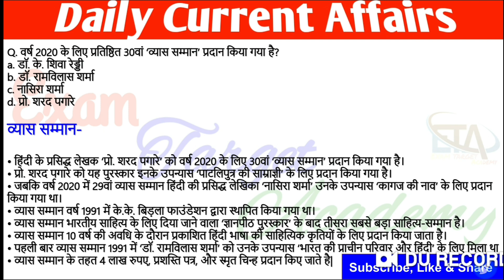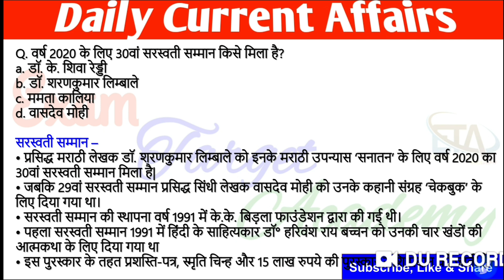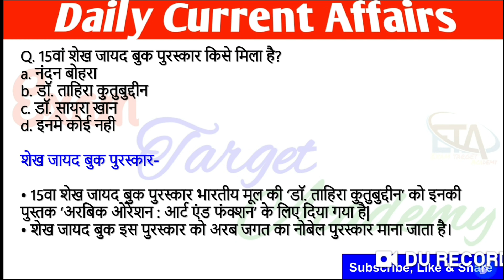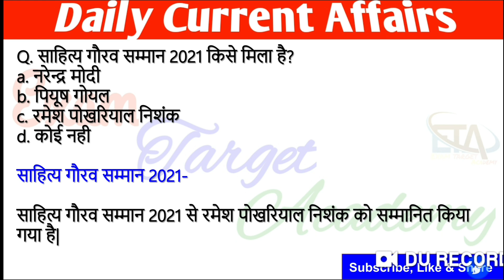साहित्य पुरस्कार 2021 | Puraskar Vijeta Samman 2021 | Important Awards 2021 | Current Affairs 2021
पुरस्कार तथा सम्मान 2021 most important mcq questions

1. GK
2. General Knowledge
3. Important GK Questions and answers for 4. Competitive Exams
5. Quiz Test
6. BR Study
7. Important gk
8. Quiz test
9. Competitive quiz
10. competitive general knowledge
11. gk in hindi
12. general knowledge quiz
13. quiz questions
14. general knowledge questions
15. gk quiz
16. general knowledge questions with answers
17. gk question in hindi
18. GK Question Answer
19. India GK
20. hindi gk
21. samanya gyan
22. gk questions
23. india gk in hindi
24. 2021 gk questions and answers
25. lucent gk
26. lucent gk
27. lucent gk in hindi video
28. lucent gk in hindi
29. lucent geography in hindi
30. lucent geography
31. geography gk question
32. geography gk in hindi
33. lucent 1000 question
34. lucent 1000 prashn
35. lucent gk ka nichod
36. lucent gk important question
37. lucent gk important question in hindi
38. lucent gk important topics
39. lucent ka nichod science
40. lucent for ssc cgl
41. lucent for ssc
42. lucent for railway
43. geography gk
44. lucent mcq
45. lucent mcq in hindi
46. lucent book gk

up gk for upsssc lekhpal
gk in hindi 2021
futuretakgk
gk tricks
gk today
up gk special classes

Copyright Disclaimer Under Section 107 of the copyright Act 1976, Allowance is made for "fair use" for purposes such as criticism, comment, news reporting, teaching, scholarship, and research fair use is a use permitted by copyright Statue that might otherwise be infringing, educational or personal use tips the balance in favor of fair use.